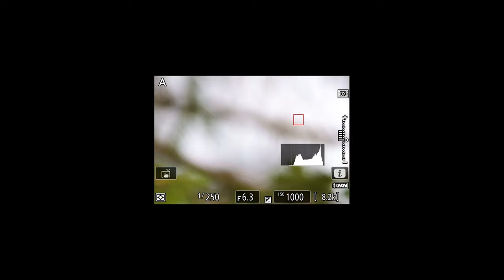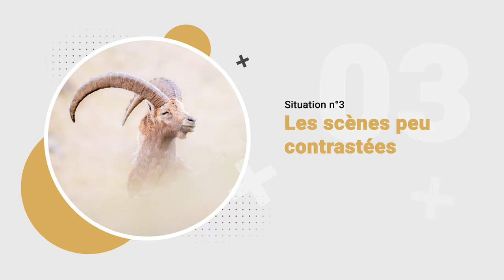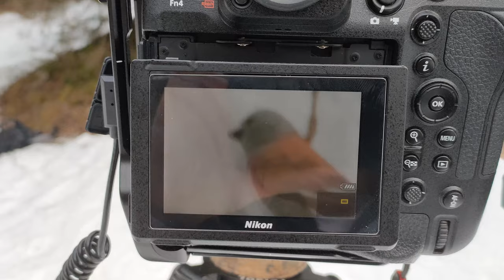Mise au point manuelle : 6 situations où l'utiliser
Découvrez 6 situations où je préfère utiliser la mise au point manuelle que l'autofocus.

🔥 FORMATIONS TECHNIQUE PHOTO :
Progressez rapidement en photographie et augmentez votre créativité :

💻 FORMATIONS DÉVELOPPEMENT PHOTO :
Progressez rapidement sur les logiciels de développement :

 📧 CONTACT & PARTENARIAT :
⏰ SOMMAIRE DE LA VIDEO :
00:00​​​ : Introduction
00:40​​ : Situation n°1
01:28​​​ : Situation n°2
02:18​​​ : Situation n°3
03:52​​​ : Situation n°4
04:35​​​ : Situation n°5
05:39​​​ : Situation n°6
08:02​​​ : Bonus gratuits